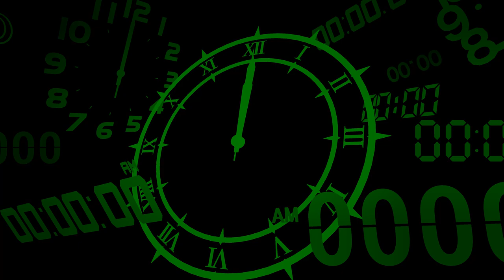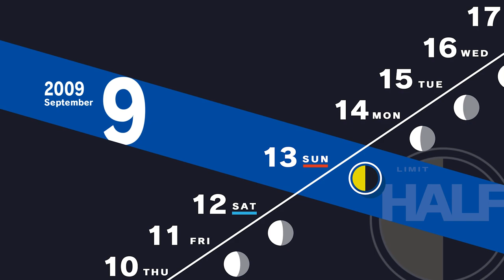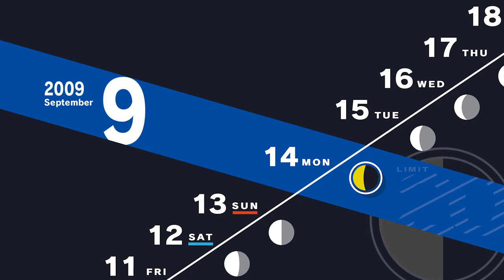Let's Play Persona 3 Reload | Part 67 - Love At Ninth Sight | Blind Gameplay Walkthrough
In Part 67 of this blind Persona 3 Reload gameplay walkthrough on the Xbox Series X we get into our first relationship as one of our social links reaches rank 9.